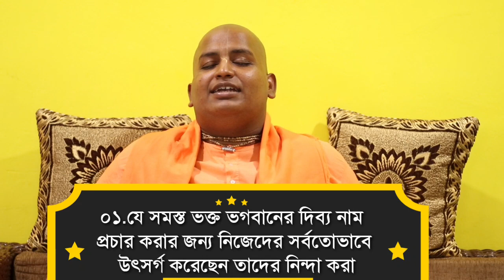দশবিধ নাম অপরাধ।নামাপরাধ।ten offences in chanting to the holy name।10 naam apradh (bengali)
দশবিধ নাম অপরাধ বা নামাপরাধ. This iskcon 2020 bengali lecture 10 naam apradh video about ten offences or offenses  in chanting to the holy name (10 offenses against holy name) in bengali lecture by hg amit vikram das prabhu iskcon.

দশবিধ নাম অপরাধ
০১.যে সমস্ত ভক্ত ভগবানের দিব্য নাম প্রচার করার জন্য নিজেদের সর্বতোভাবে উৎসর্গ করেছেন তাদের নিন্দা করা।
০২.শিব,ব্রক্ষ্মা আদি দেবতাদের নাম ভগবানের নামের সমান অথবা তা থেকে  স্বতন্ত্র মনে করা।
০৩.গুরুদেবকে অবজ্ঞা করা।
০৪.বৈদিক শাস্ত্র অথবা বৈদিক শাস্ত্রের অনুগামী শাস্ত্রের নিন্দা করা।
০৫.ভগবানের নামে অর্থবাদ আরোপ করা।
০৬.ভগবানের নাম সমূহকে কপ্লনা বলে মনে করা।
০৭.নাম বলে পাপ আচরণ করা।
০৮."হরে কৃষ্ণ মহামন্ত্র "উচ্চারণ করাকে বৈদিক কর্মকান্ডে বর্ণিত পুন্যকর্ম বলে মনে করা।
০৯.শ্রদ্ধাহীন ব্যক্তিকে ভগবানের দিব্য নামের মহিমা সম্বন্ধে উপদেশ করা।
১০.ভগবানের নামের প্রতি পূর্ন বিশ্বাস না থাকা এবং তাঁর অগাধ মহিমা শ্রবন করার পরও বিষয়াসক্তি বজায় রাখা
10 Offences while chanting Hare Krishna
The offenses against chanting the holy name are as follows:
1) To blaspheme the devotees who have dedicated their lives for propagating the holy name of the Lord.
2) To consider the names of the demigods like Lord Siva or Lord Brahma to be equal to, or independent of, the name Lord Visnu.
3) To disobey the orders of the spiritual master
4) To blaspheme the Vedic literature or literature in pursuance of the Vedic version.
5) To consider the glories of chanting Hare Krsna to be imagination.
6) To give some interpretation on the holy name of the Lord.
7) To commit sinful activities on the strength of chanting the holy name of the Lord.
8) To consider chanting of Hare Krsna one of the auspicious ritualistic activities offered in the Vedas as fruitive activities (karma-kanda).
9) To instruct a faithless person about the glories of the holy name.
10) To not have complete faith in the chanting of the holy names and to maintain material attachments, even after understanding so many instructions on this matter